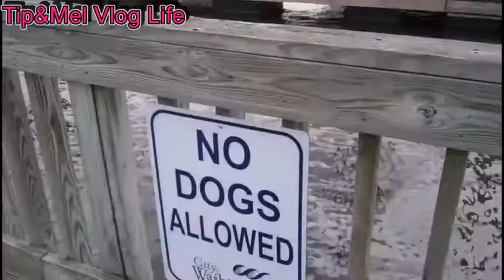Want small and intimate ceremony